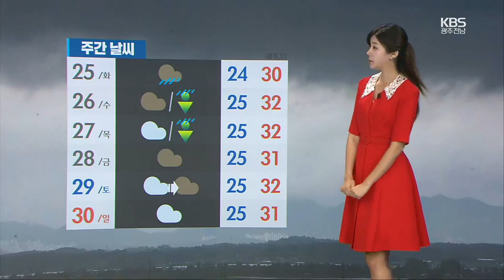[날씨] 광주·전남 내일 호우 예비 특보…최대 120mm↑ / KBS 2023.07.24.